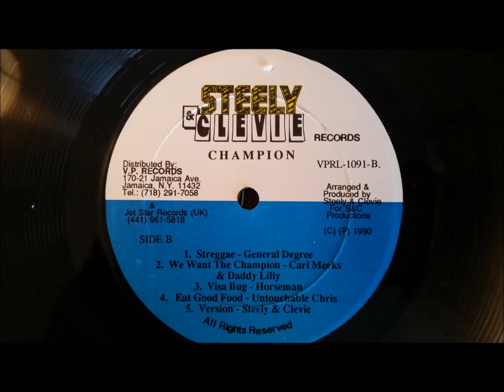General Degree - Streggae - Steely and Cleavie LP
General Degree
Streggae
Steely and Cleavie LP/Champion 1990